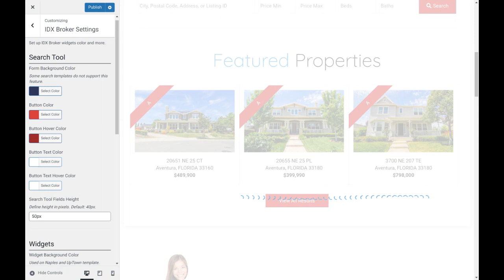Simply IDX 3.0 WordPress Theme: Change the Widgets colors